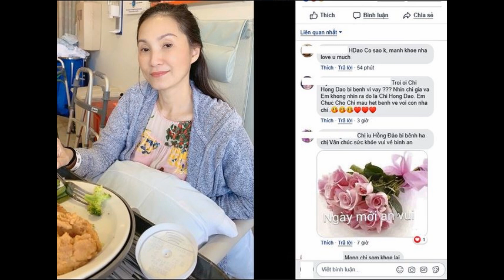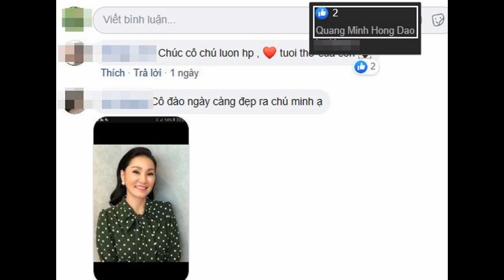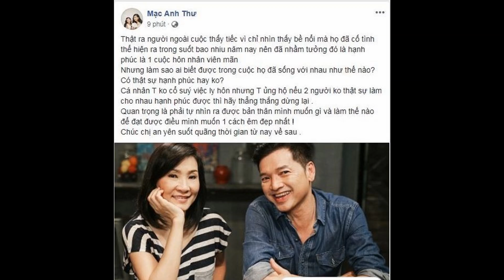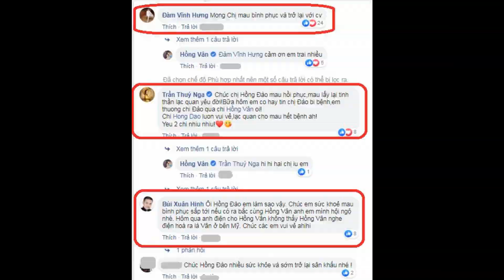QUANG MINH LÀ AI MÀ HỒNG ĐÀO PHẢI LÒNG CAY ĐẮNG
Chào mừng tất cả mọi người đã đến với kênh ❤TRẦN NGỌC VIỄN